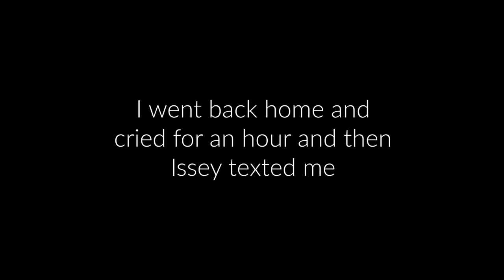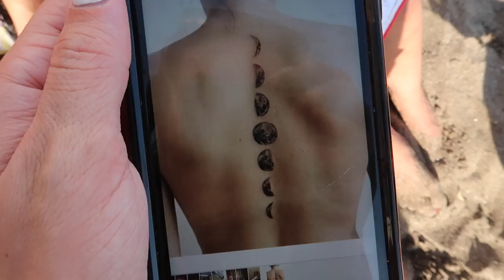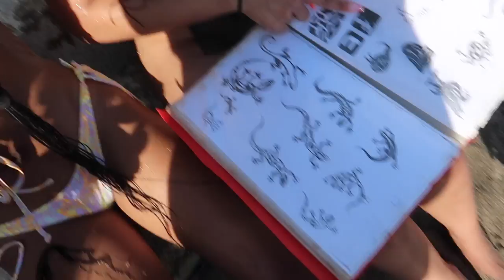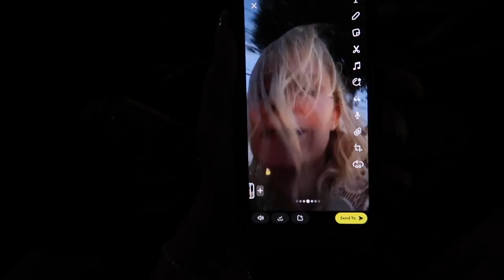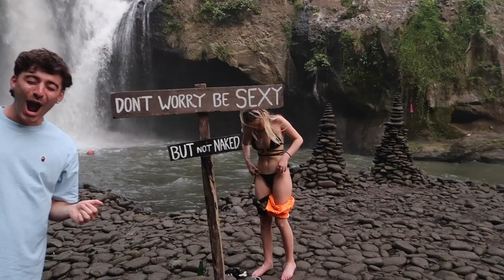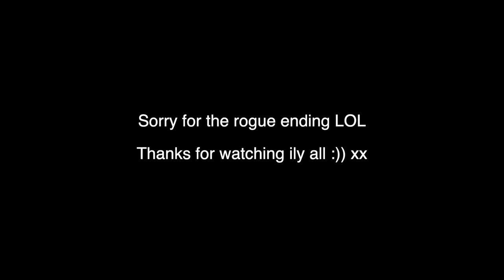I got the CHEAPEST henna tattoo in Bali *ALLERGIC REACTION*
I wish I knew this before travelling to Indonesia- I have to live with these scars now..
I got the ugliest henna tattoo AND THEN had an allergic reaction.. bali vlog & travel tips

**MY FAVE VIDEOS THAT U SHOULD WATCH!!**

The TRUTH About My Weight Loss Transformation | My Fitness Journey *emotional*

asking guys questions girls are too afraid to ask...